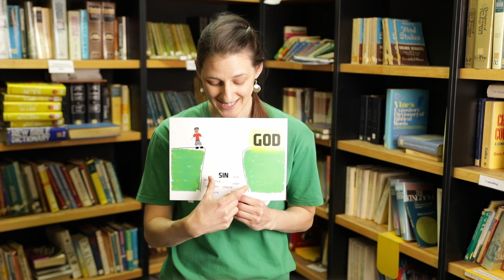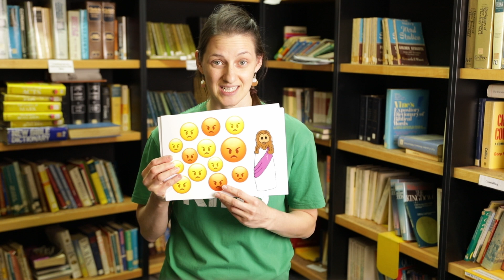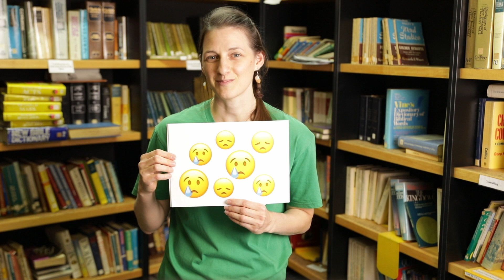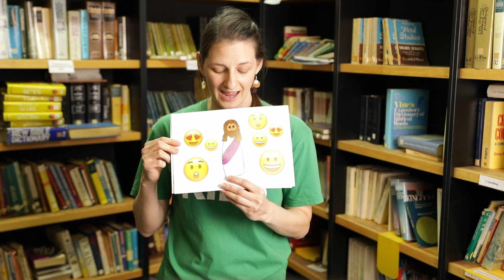KTV S2 Ep38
Join the Gateway Kids team as we have a bunch of fun and learn about God together!